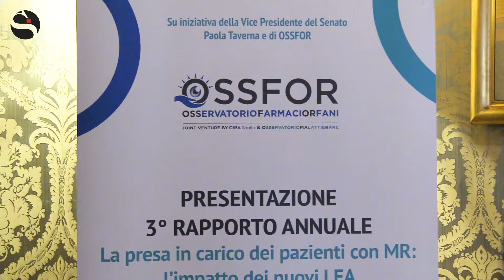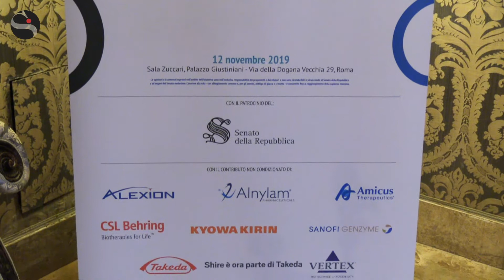Berni (Malattie rareToscana): ««Assistenza farmaceutica e ricoveri ospedalieri maggior spesa»